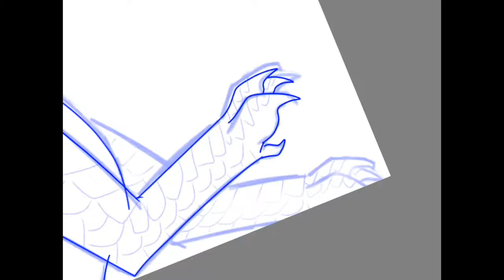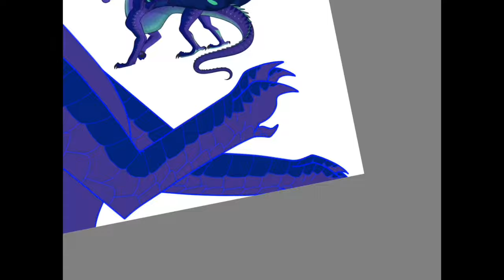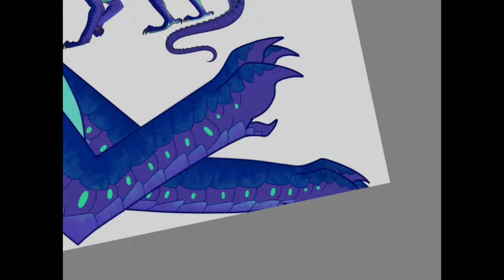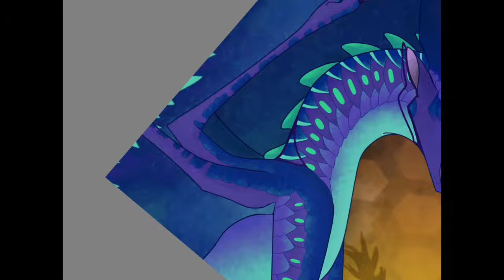Io the Silkwing - Speedpaint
*Flash Warning due to the time-lapse being sped up*

Practiced a more realistic Wings of Fire dragon. I finally did nostrils!
Also, can you guess what soundtrack this is from before the end?

Io and Wings of Fire belong to Tui T. Sutherland.
Song is Forbidden Friendship by John Powell.